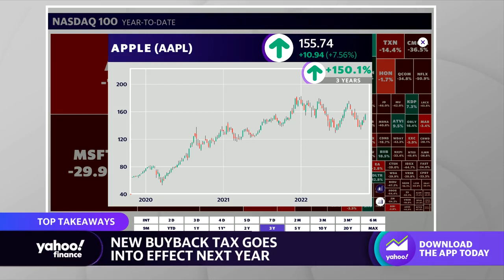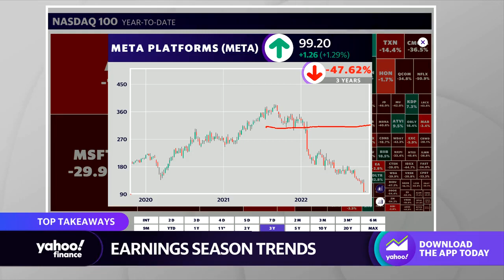Stocks, dividends and taxes: Bullish stock buyback programs ahead of 2023 tax law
Aenior markets reporter Jared Blikre joins Yahoo Finance Live to take a look at several of the leading stock buyback programs offered by companies ahead of the new buyback tax set to take effect in 2023.